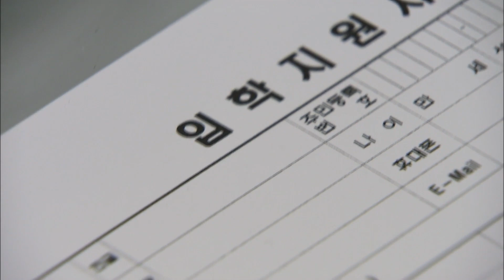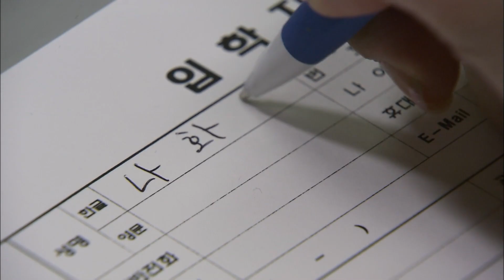너네 둘이 지금 뭐하냐??😫 알콩달콩 복수&길억을 보고 돌아버린 나미 조강지처클럽 27화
*방송정보*
조강지처 클럽 27화
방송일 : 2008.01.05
출연진 : 김혜선, 오현경, 김해숙, 손현주, 안내상, 한진희 외